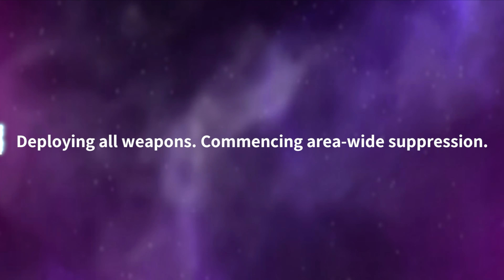Sigma Summon - Outerplane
Sigma 3 Star Summon Animation & Voice Lines in Outerplane.
4K 60FPS Gameplay.